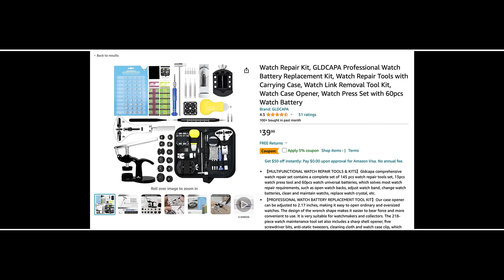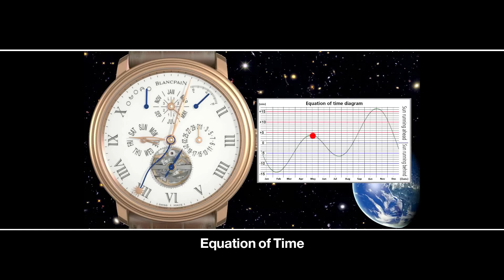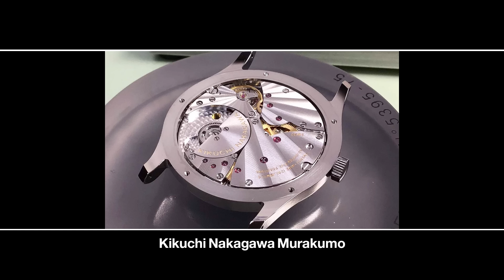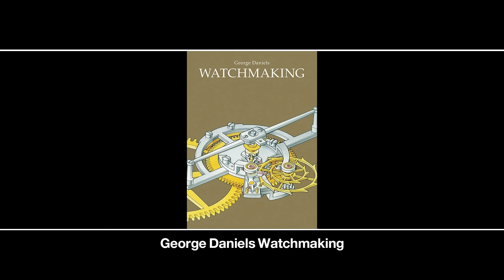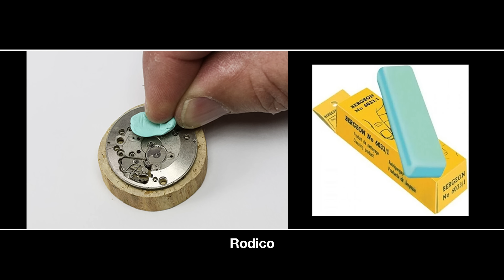صانع ساعات كويتي ضاري النوح الجزء الثاني | بودكاست تايم كيبر ٦٣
ضاري النوح
صانع ساعات كويتي

مواضيع الحلقة:

00:00 - المقدمة
01:55 - ما هو المودل او الإضافة للمحرك
05:56 - فشل شركات الساعات العالمية في فهم ثقافتنا
06:51 - شلون الوضع بعد أول بودكاست مع تايم كيبر
10:00 - الفرق بين صناع الساعات الحقيقيين وشركات الساعات
14:00 - نقاش وتعريف محرك الإنهاوس
21:00 - المبالغات في عالم الساعات
24:21 - فن الإنامل
30:58 - قروبيل فورسيه وعدم الاهتمام الذهب
33:59 - كيفية تعلم أساسيات صناعة الساعات
41:41 - انواع مهرب الطاقة او الإسكيبمنت
46:27 - التعقيدات المفضلة لضاري النوح
59:54 - صانع ساعات ولا تاجر؟ والجمع بينهم
01:07:47 - الساعة الي لابسها ضاري النوح
01:17:28 - تأثير ارتفاع السوق على صناع الساعات
01:21:17 - تاريخ الساعات مضلل مو مواضح
01:23:44 - بعد وفاة فيليب دفور والشركات المستقلة
01:31:07 - منو صانع الساعات الي تحب تتعلم منه؟
01:34:07 - اختيارات ضاري للساعات وشنو يلبس